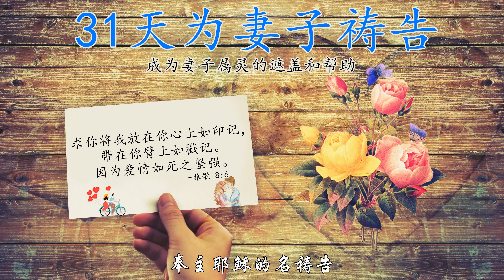第5天：经历上帝《31天为妻子祷告》 ⭐ （跟祷两遍效果更好🙏🙏） 👉 更多祷告词 ✝️基督教资料下载见下方链接⬇️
⭐ 📢《生命建造》官网： （包含更多文章视频和资源下载）✨ 💖点赞或订阅；鼓励我们🙂
有任何感想欢迎在下方留言 ✍
第五天：经历上帝
主啊
你曾说：你们祈求
就给你们
寻找
就寻见
叩门
就给你们开门
我为此恳求你在我妻子的生命中
成就她按你旨意所祈求的
所寻找的
并为她开启福音的门
使她常常经历到祷告蒙垂听的真实
以致于她的信心
及祷告的生命能不断被建造

主啊
求给我妻子圣灵的能力
用你的圣灵大大充满她
使她得着天上的能力
勇于作你的见证
求你赐给她一个灵里得胜的心
与赢得失丧之民的负担
奉主耶稣的名祷告,阿们！！

推荐一些好的基督教资料下载地址:
①免费的圣道圣经软件（很好用），
②适合慕道友的课程《福音五课》，
③适合基督徒的课程《-灵命建造》和一些属灵书籍
④下载地址 ：
百度盘链接 提取码:s2x9